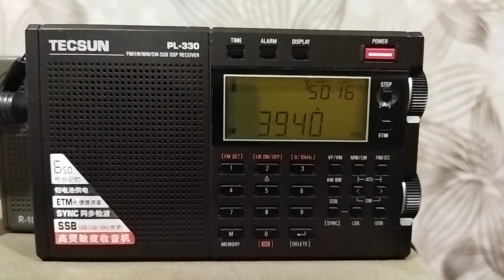3940 кГц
Утро понедельника. Город, наружная антенна.